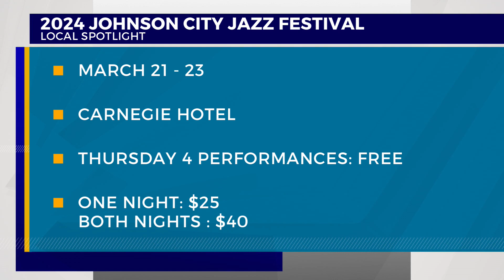Jazz Festival returning to Johnson City for 6th year